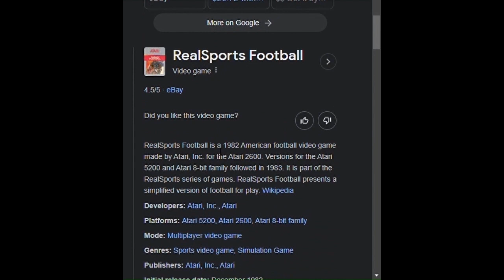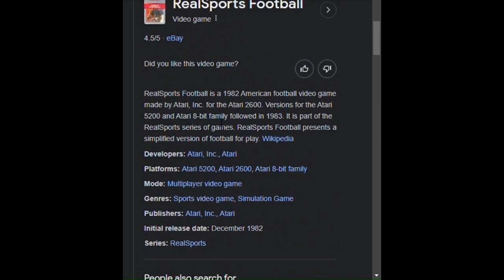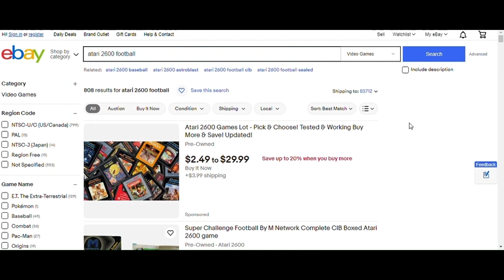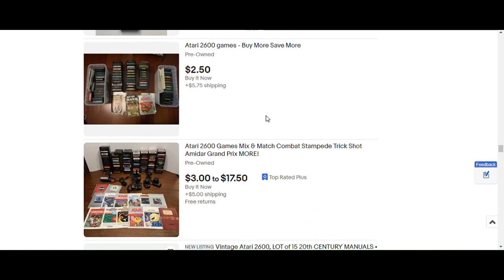football 1_19_24